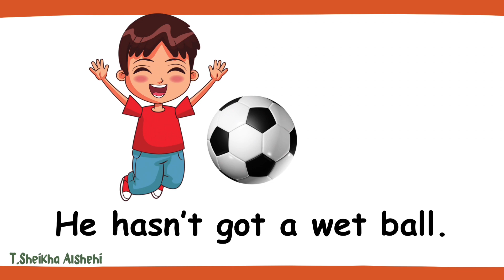Grade 3B unit 6 ( rule ) have / has